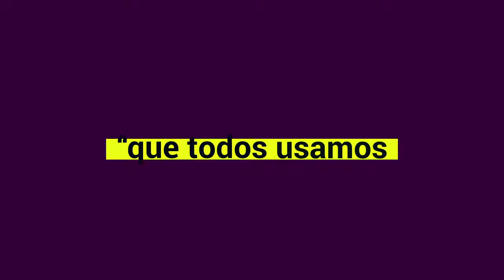Imagínate tener tu Propio Negocio de Servicios Esenciales